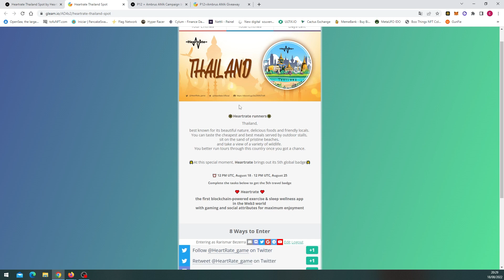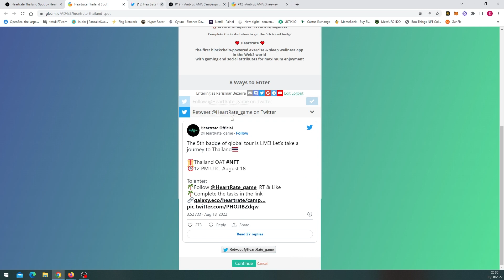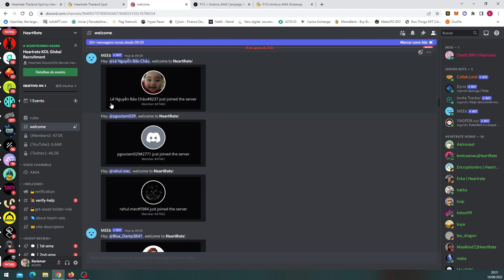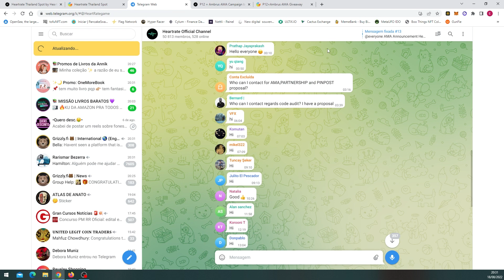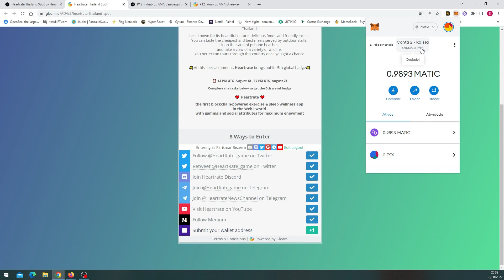SUPER NFT HEARTRATE THAILAND || GARANTA O SEU || CLAME TAMBÉM NFTS DA CENT E SHOWTIME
📢 Heartrate Thailand Spot:
FINALIZAÇÃO DO AIRDROP: 25 de agosto de 2022.